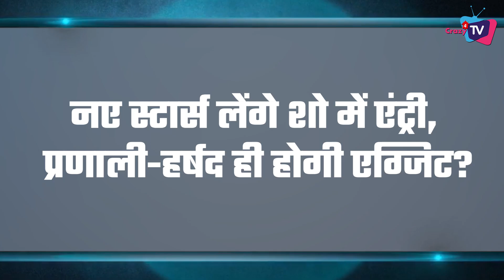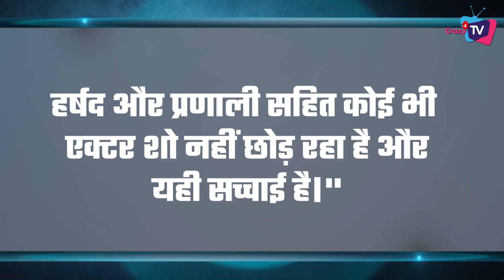YRKKH:Show Will Take Again Generation Leap and Lead Stars To Exit?This is How Producer Rajan reacts!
Rajan Shahi's show Yeh Rishta Kya Kehlata Hai is likely to witness a generation leap which will mark the end of Abhira's story?